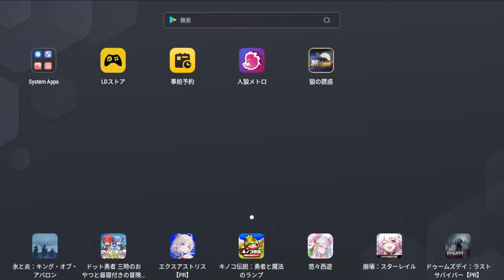#22 5【人狼メトロポリス】9人霊媒師ルーム (9人人気村)【人狼ゲーム】2023 03 04